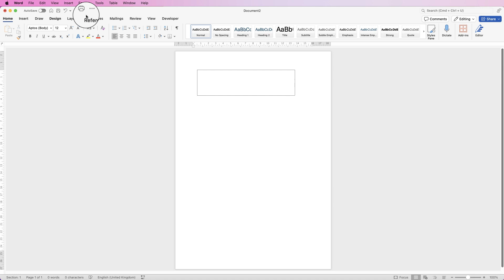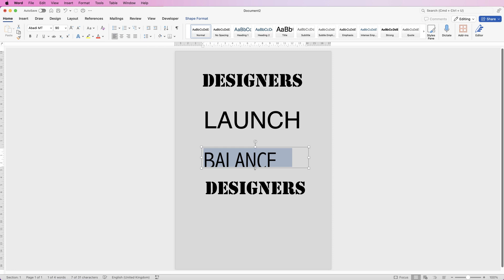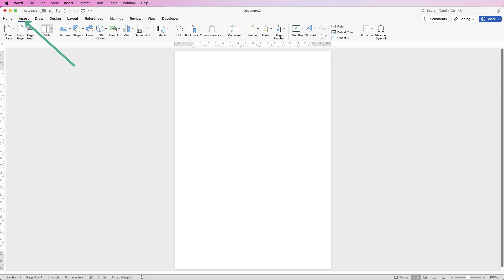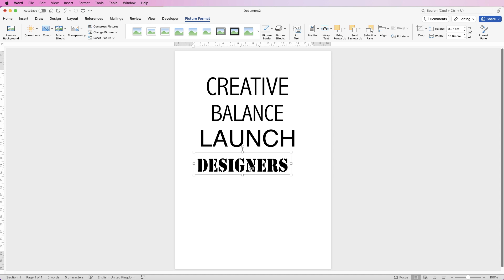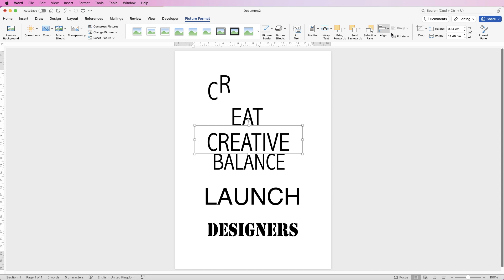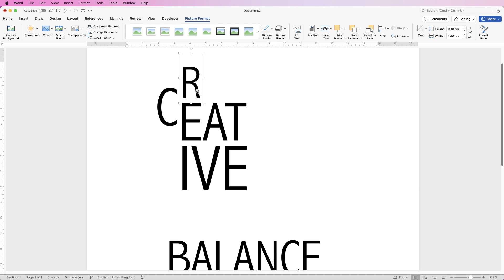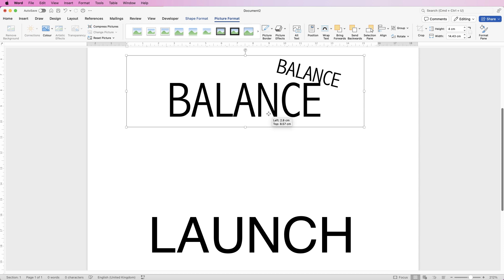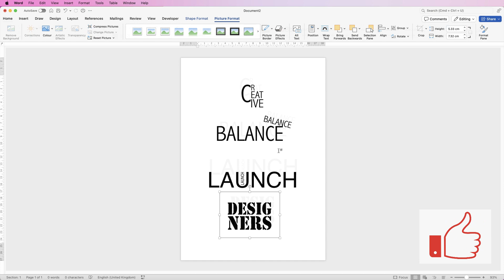Fab trick with text in Word - elevate your graphic design!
Learn a valuable text trick in Word to help elevate your graphic design techniques. Some of the text customisations in Word can be limiting and this is one trick that will allow you to stretch text and fit it perfectly to your space or alignment with other words or text.

PATREONS
Stephanie Fraser
Jackie Sibthorp
Natalie kollies
Ethio First
RIMMI SAMBYAL
Heine Korneliussen
Yamini Rana
Zulqarnain Shaukat
Nick
Ajinkya
Surju Ram
Himanshu
Sophia Rowe
NT Gaming & Technology
Four Seasons
Adewumi Abdulahi
Janaki Krishna
Shaik Kaleem
fatima zohra
Lester Gonzales
Crystal Quick
baylee orton
ABDULMUJIB MOHAMED
Abhijeet Mukherjee
Dong Tope Channel
Teri Davis
Miriam Shalam
Rik Tech
Amanda
Nitin Puthalath
Vinayak Jethaliya 326
Subhash Pradhan
V M
Citterio Genni
James Reinhardt
C√§rl Jhel√∂√º Fernandez
Charnpreet Singh
Austin
Risman Bn88
Kris
Ray Fuller
Amber Hummelgard
Josh Miller
Hemasai Chaluvadi
Iverest Sunkyedong
Jaleel Muhiyadeen Mohamed Rizan
Jorge
rryanneal respondo
Robert Pitua
Subramanian Rajagopalan
Ashish Malhotra
Avia Ramsay
Mauro